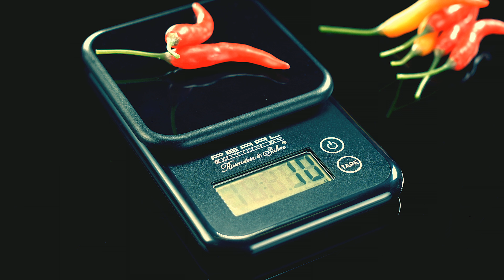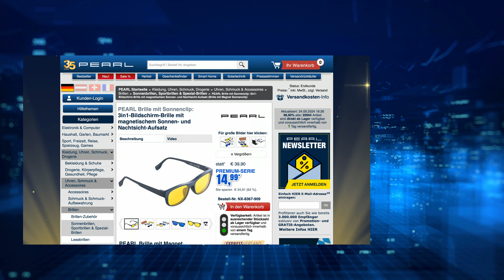Die beliebte 5 Euro-Show vom 24. September 2024 mit Rébecca, Merve, Monika und Diana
In diesem Video zeigt Rebecca Claude alles rund um Akku Licht & Handyständer.

(00:01:00) infactory Gabel (Elektrische Spaghettigabel) - statt 16,90 EUR jetzt 5,99 EUR

(00:04:30) Lunartec Akku Licht: Akku-LED-Nachtlicht, Bewegungs- & Lichtsensor, warmweiß/kaltweiß, 40lm (Nachtlicht mit Sensor)
Sorgen Sie für mehr Sicherheit: automatisches Licht für Flur, Treppen & Co.
* Ideal für Flur, Kinderzimmer, Treppe, Camping u.v.m.
* Automatisches Licht bei Bewegung im Dunkeln
* 12 LEDs mit bis zu 40 Lumen
* Einstellbare Farbtemperatur: warmweiß oder tageslichtweiß
* Flexibel einsetzbar dank Akkubetrieb
* Schnell installiert: einfach festkleben
* Akkubetriebenes LED-Nachtlicht mit PIR- & Lichtsensor
* Ideal für Flur, Kinder- und Schlafzimmer, Treppe, Camping u.v.m.
* Akkuschonende Ein- und Ausschalt-Automatik
* PIR-Bewegungs-Sensor: 120° Erfassungswinkel und bis zu 3 Meter Reichweite
* Dämmerungs-Sensor: schaltet Licht nur im Dunkeln ein
* Leuchtdauer: ca. 20 Sekunden und solange Bewegung registriert wird
* 12 LEDs mit 40 Lumen
* Einstellbare Farbtemperatur: warmweiß (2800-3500 K) und tageslichtweiß (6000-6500 K)
* Flexible Montage: wahlweise über integrierten Magnet oder Befestigungsplatte mit Klebestreifen
* Nachtlicht zum Laden abnehmbar
* Stromversorgung: integrierter Li-Ion-Akku mit 1.200 mAh, lädt per USB (Netzteil bitte dazu bestellen)
* Akkubetriebenes LED-Nachtlicht inklusive deutscher Anleitung - Außerdem relevant oder passend zu: Schrankbeleuchtung, Bewegungsmelder, Notbeleuchtung, Lampe Melder, Leuchte, Lichter, Lampen, Akkus, Baby

(00:08:30) PEARL Handyständer (Handyhalter klappbar) - statt 19,90 EUR jetzt 7,99 EUR

(00:11:30) Somikon Handy Objektiv (Teleobjektiv Handy) - statt 24,90 EUR jetzt 12,99 EUR

(00:15:30) AGT Astsäge: Hand-Klappsäge WKS-180 aus Carbonstahl mit Trapez-Verzahnung, 180 mm (Japansäge)
Sägt jedes Holz, liegt gut in der Hand, sicher zusammenklappbar
* Wenig Kraftaufwand
* Superglatter Holz-Schnitt quer zur Faser
* 65 Mn Carbon-Stahl
* Sicherheits-Arretierung
* Klappsäge: handlich und transportsicher
* Hand-Säge zum Zusammenklappen
* Für Holz: Äste, Zweige, Bretter sauber sägen
* Ideal für glatte Schnitte quer zur Faser
* Grobe Trapez-Verzahnung: 5 mm (geringe Reibung für leichtes Arbeiten)
* Blattlänge: 180 mm, Blattbreite: 34 mm
* Klinge: 65 Mn Carbon-Stahl
* Sicherheits-Arretierung der Klinge
* Rutschfester Handgriff: Sicherheitsgriff aus ABS mit PVC-Gummierung
* Maße zusammengeklappt: 220 x 65 x 30 mm, Gewicht: 182 g - Außerdem relevant oder passend zu: Heckenschere, Gartenschere, Sägeblätter, Klappmesser, Säbelsäge, Astschere, Sägeblatt, Picknick, Baumsäge, Grillen

(00:18:30) Playtastic Spielzeug Hund wie echt: Niedlicher Plüsch-Chihuahua, läuft und bellt, batteriebetrieben (Hund batteriebetrieben)
Flauschig weich, treuer Blick: erobert sofort die Herzen aller Hundefans
* Sieht aus wie ein Chihuahua
* Läuft und bellt
* Flauschig weiches Fell
* Bellt und läuft automatisch vorwärts und rückwärts
* Toll zum Spielen und Kuscheln: flauschig weiches Fell
* Ein/Aus-Schalter
* Kindersicher: Batteriefach mit Schraube verschlossen
* Maße: ca. 70 x 160 x 150 mm, Gewicht (mit Batterien): 174 g
* Plüsch-Hund inklusiver deutscher Anleitung - Außerdem relevant oder passend zu: Spielhund mit Batterie, Elektrische Tiere, realistischer, Geschenkideen, Elektrischer, Bellender, Laufender, Funktion, Figuren, Kinder

(00:22:30) PEARL Kaffeewaage (Digitale Küchenwaage) - statt 17,90 EUR jetzt 9,99 EUR

(00:25:30) PEARL Brille mit Sonnenclip (Brille mit Magnet Sonnenclip) - statt 39,90 EUR jetzt 14,99 EUR